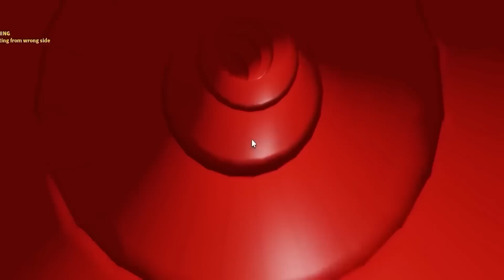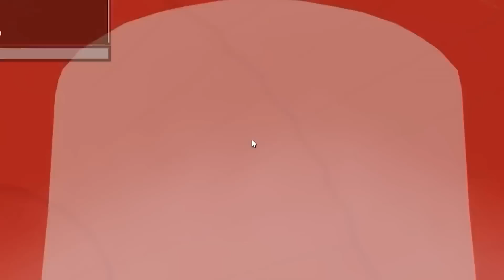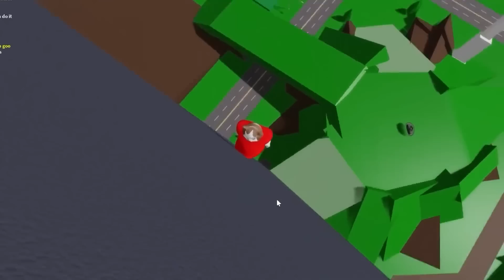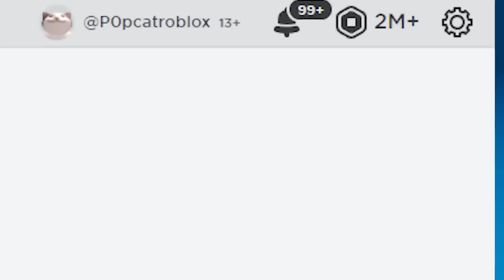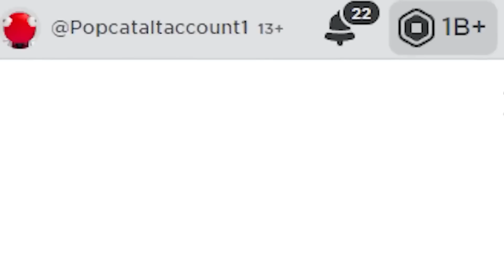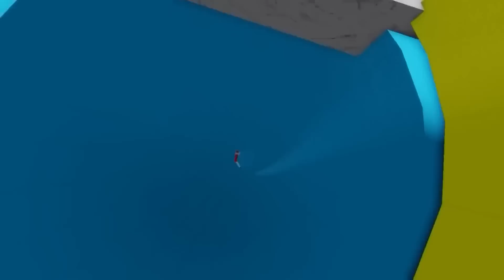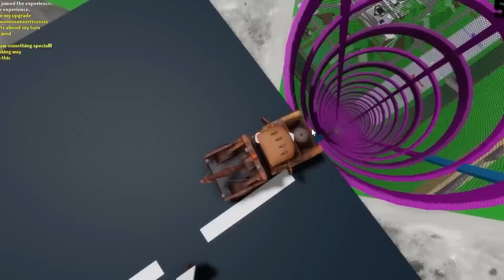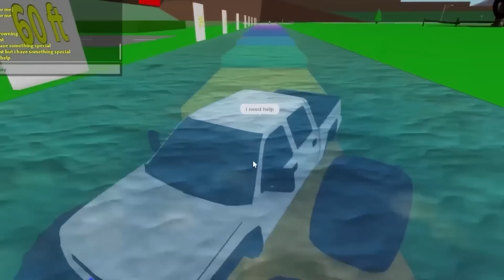CATNAP ES DEMASIADO GORDO